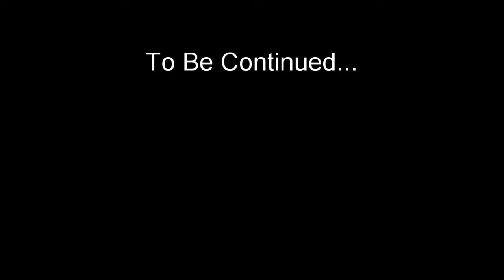Innis Makes a Lot of Noise - State of Decay 2 [Co-Op] Ep. 1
State of Decay 2 for Xbox One and PC co-op gameplay.

We're here with State of Decay 2! State of Decay 2 is a game about building up resources, improving your base, saving other survivors and killing zombies. We're playing online co-op in Innis' game world!